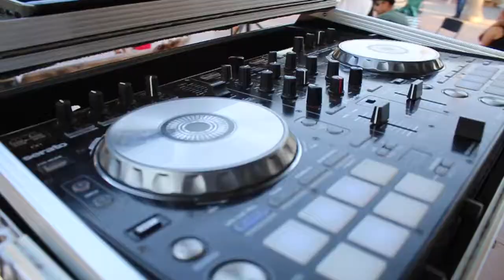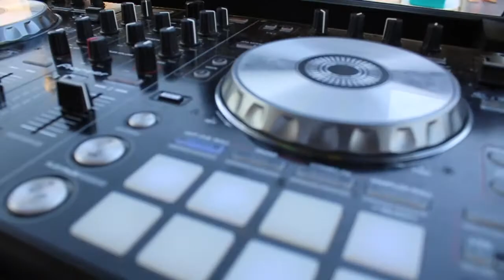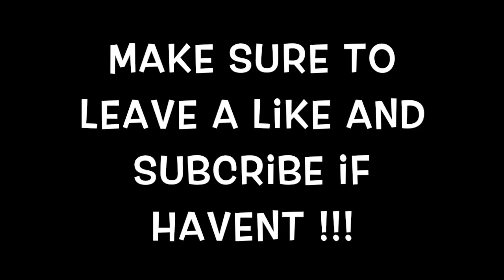MY SUNDAY ROUTINE + SOCCER VLOG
today I have a dj vlog for you guys I hope you guys enjoy and theres also some soccer in there